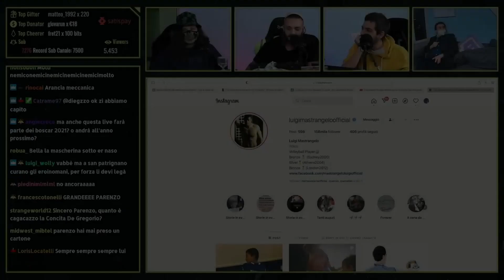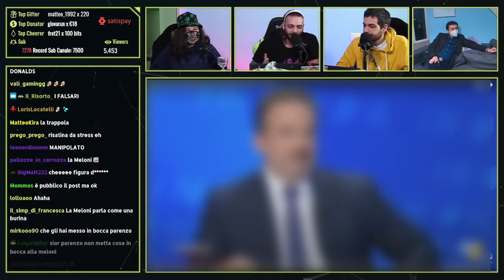PARENZO vs MELONI al CERBERO PODCAST